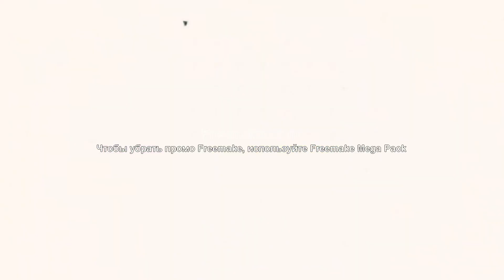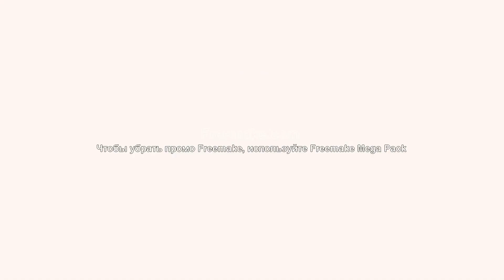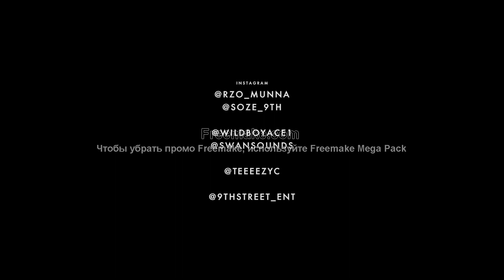She Say (Music Video)